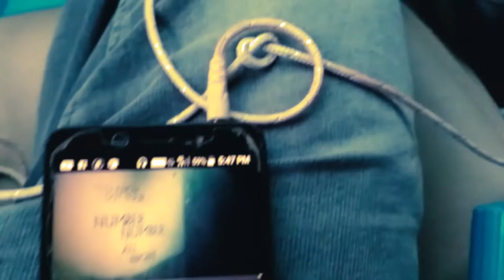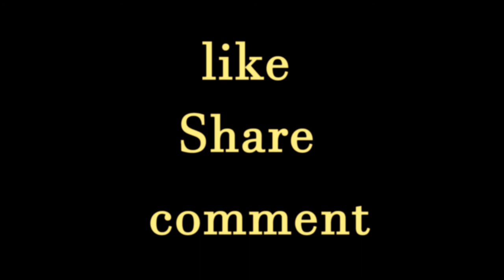TAPASH ROY 1st Vlog ll TOMAR UKHAHOT II 2021